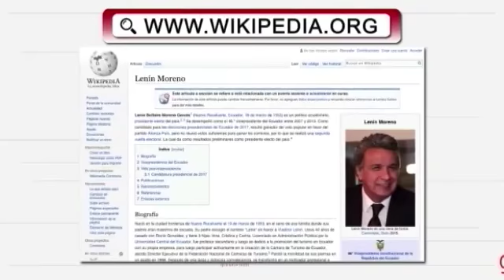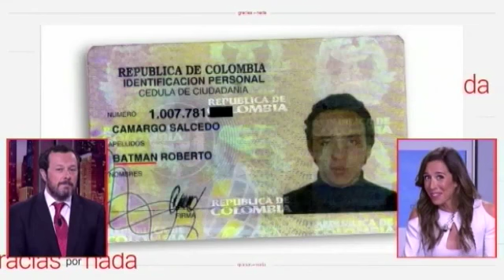Gracias por nada | Programa 83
'Gracias Por Nada' es un informativo satírico semanal presentado por José Antonio Fúster y el único programa de Intereconomía TV en el que no se le deja hablar a Eduardo García Serrano. De lunes a viernes, de 21:45 a 22:00. También puedes disfrutar de nuestros mejores momentos en 'Gracias por la Semana'.